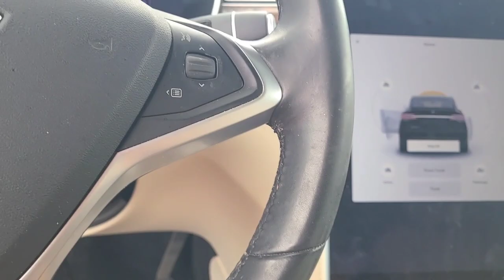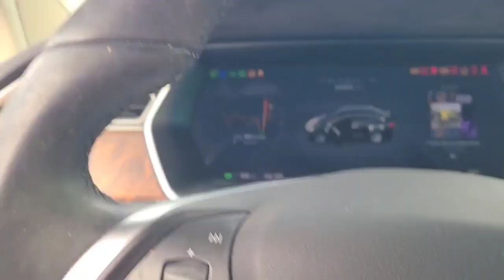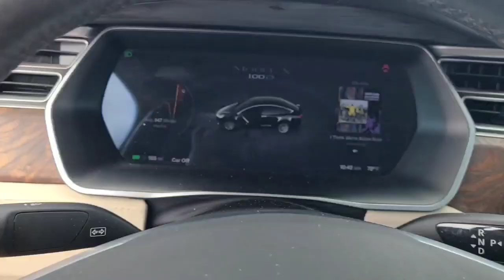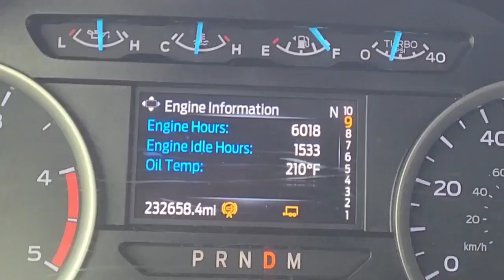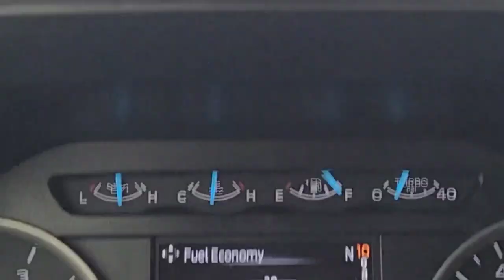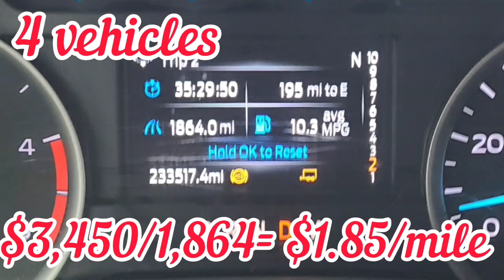CA-OK: loading cars & how to figure wind drag, Pt 3 final